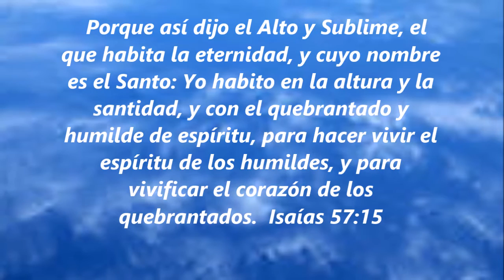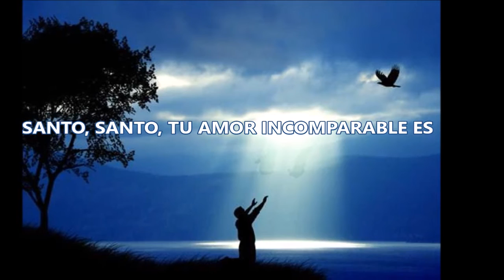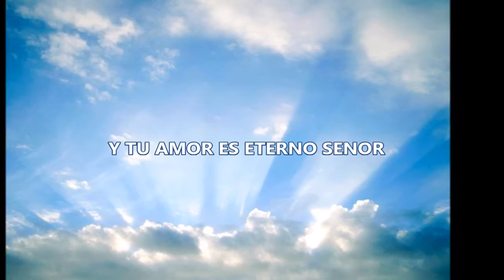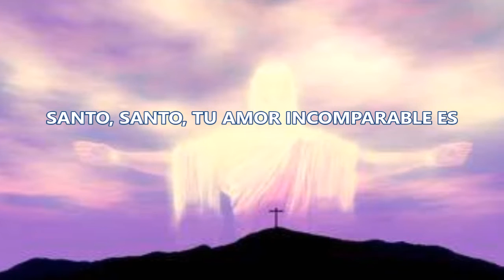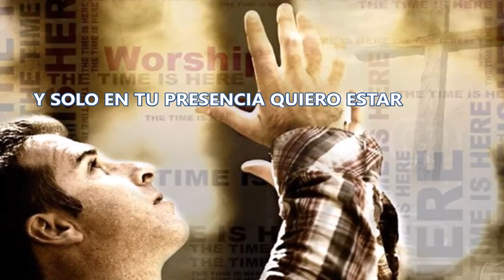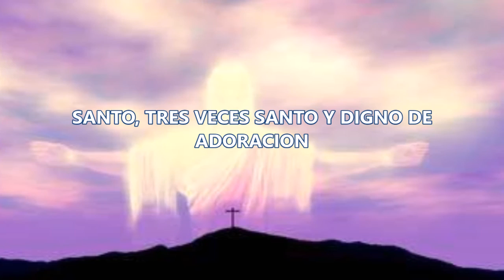SUBLIME DIOS Carlos De Leon